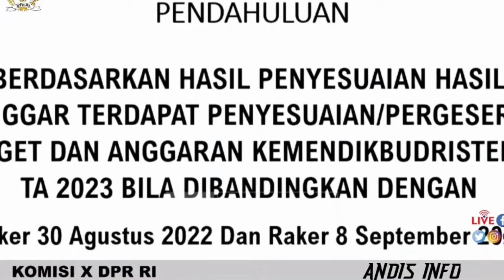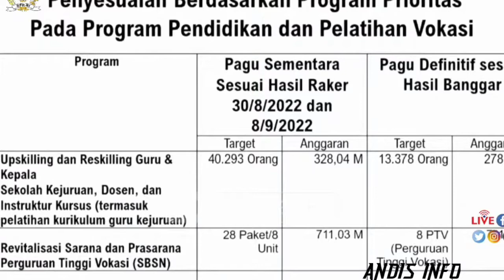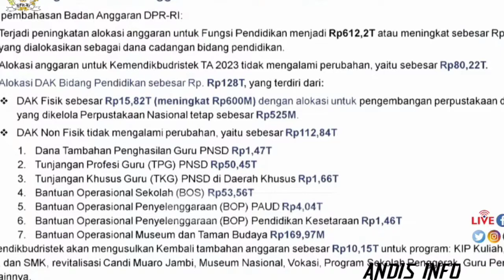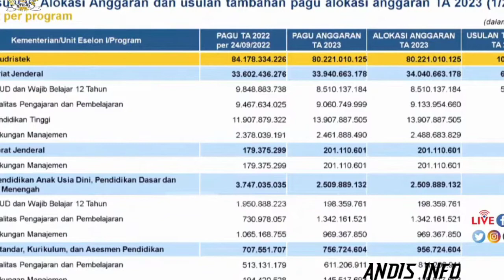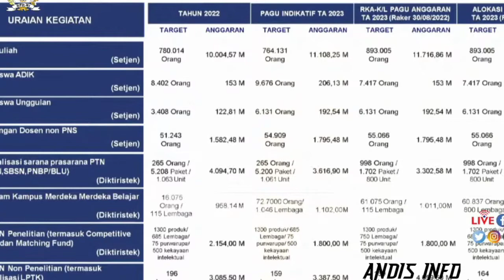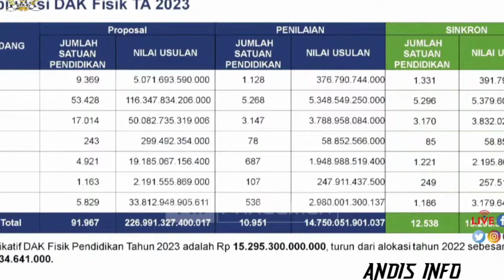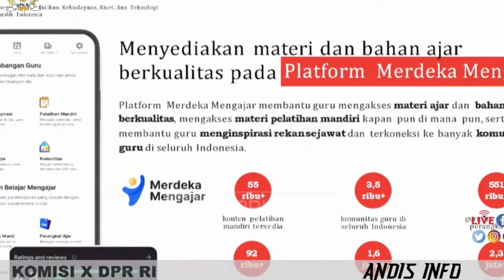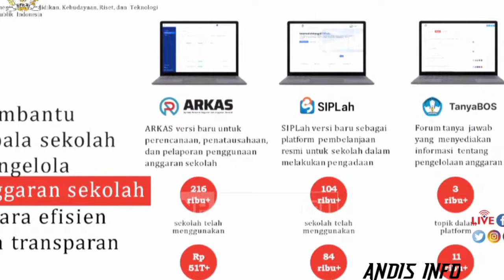KOMISI X DPR RI RAPAT KERJA PENYUSUAIAN RENCANA KERJA ANGGARAN MENDIKBUD RISTEK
KOMISI X DPR RI RAPAT KERJA RENCANA ANGGARAN DENGAN MENDIKBUD - RISTEK
ada berbagai macam respon anggota dewan tersebut karena pak mentri selama pak Nadiem jadi mentri sudah 4 X bikin gaduh
anggota dewan mengatakan bahwan rpj rldp pada tahun 2021 juga diminta tidak pernah dikasih.
 Untuk lebih mengetahui lebih dalam...
SIMAK VIDIO INI SAMPAI SELESAI AGAR TIDAK GAGAL PAHAM